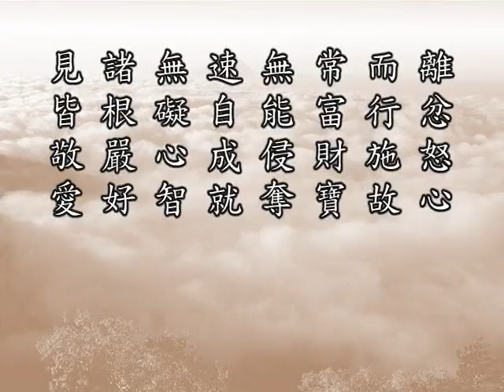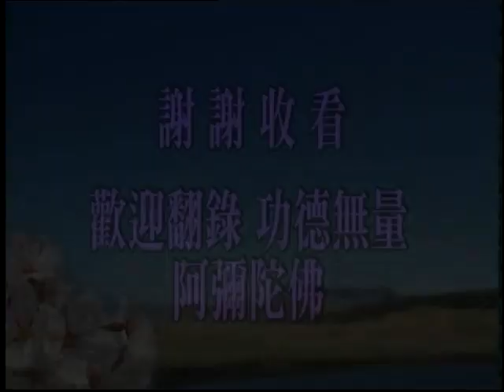(084)佛說十善業道經-淨空法師(粵語配音)